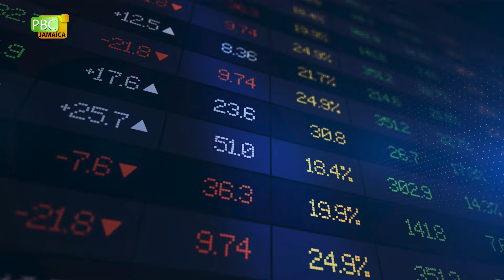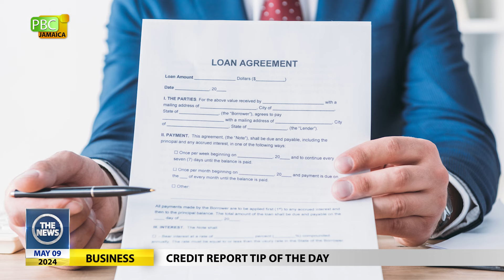The PBCJ Business Report - May 9, 2024